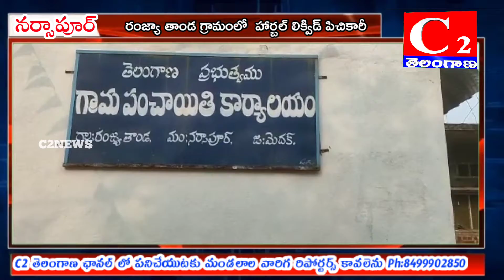MDK: నర్సాపూర్ మండలం రంజ్యా తాండ గ్రామంలో హార్బల్ లిక్విడ్ పిచికారీC2NEWS#